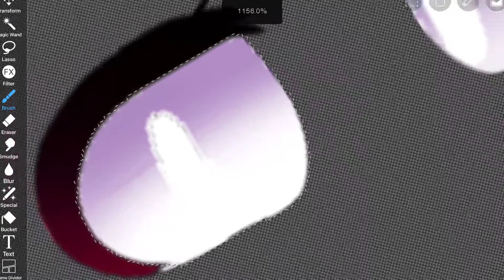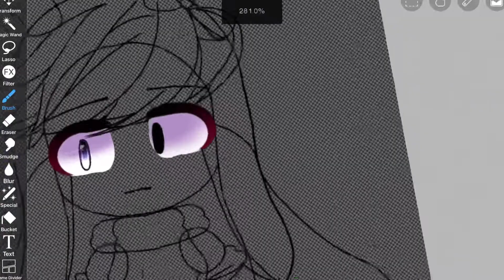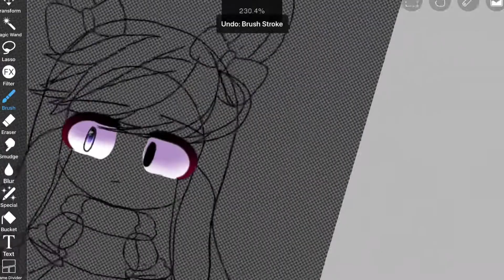Wipp for blood water meme